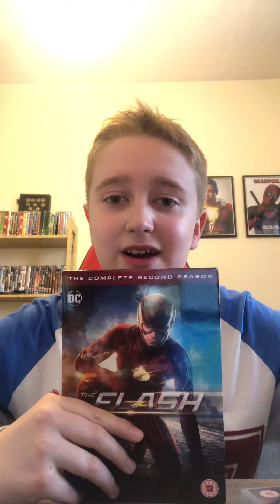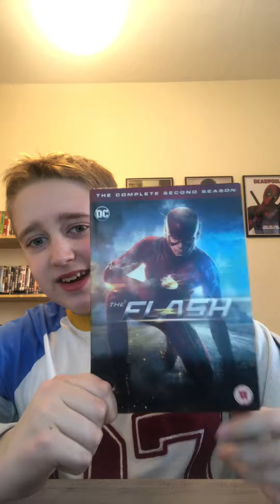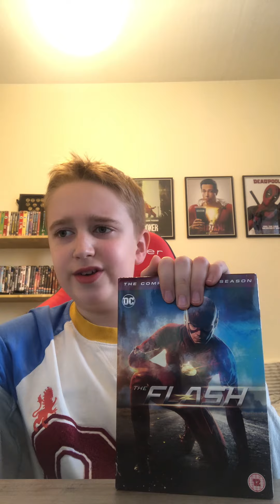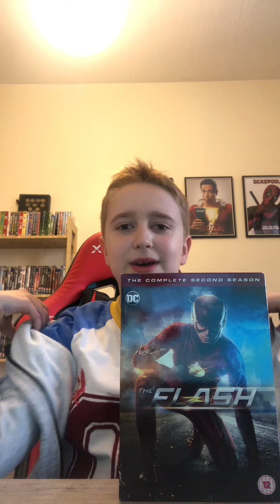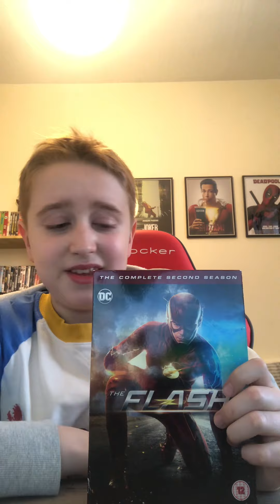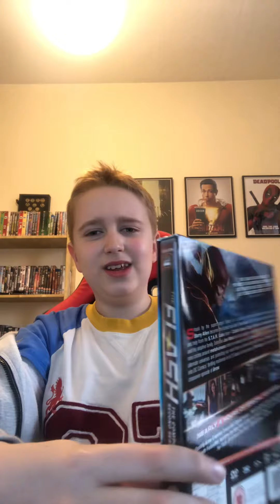The Flash The complete Second Season my review/ The Flash 2